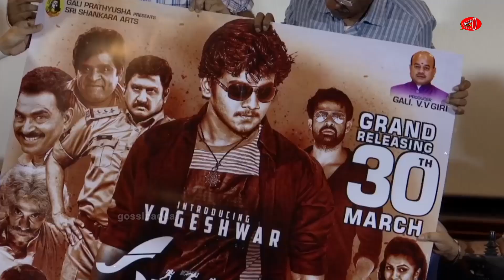Parari Movie Teaser & Poster Launch Press Meet | Gossip Adda